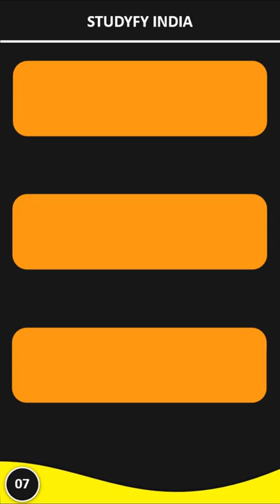Interesting Facts About Hyena In Hindi Part7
hindi documentary,hyena,savage kingdom in hindi,facts phylum,interesting moments,spotted hyena vs brown hyena fight in hindi,brown hyena vs spotted hyena fight in hindi,sekekama lion story in hindi,savage kingdom explained in hindi,interesting things moments,10 facts about lebanon,hindi,hyena hunting,fact tech in hindi,savage kingdom documentary in hindi,mythical monsters in hindi,typing tips hindi,english typing tips in hindi,a dog's way home sad parts